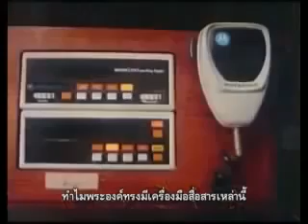ห้องทรงงานของในหลวงรัชกาลที่ 9 ทรงเห็นทุกตารางพื้นที่ประเทศไทยด้วยแผนที่ของพระองค์เอง คิดถึงพ่อหลวง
คิดถึงพ่อหลวง ให้ภาพเล่าเรื่อง ห้องทรงงานที่เรียบง่ายของในหลวงรัชกาลที่ 9 ด้วยพระมหากรุณาธิคุณอันยิ่งใหญ่ที่พ่อหลวงทรงเห็นทุกตารางพื้นที่ของประเทศไทยด้วยแผนที่ ที่พระองค์ทรงสร้างขึ้นเอง